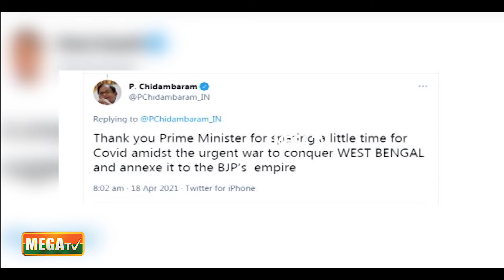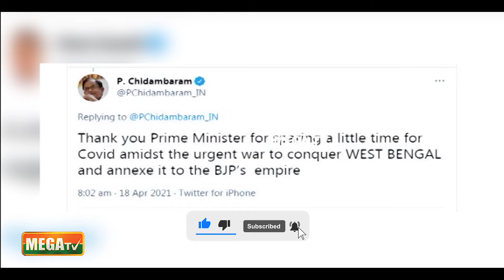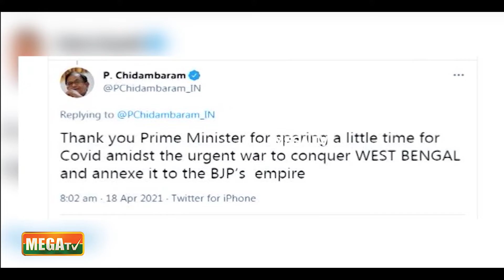தடுப்பூசி பற்றாக்குறை இல்லை, நோயாளிகள்தான் பற்றாக்குறை - திரு. ப.சிதம்பரம்